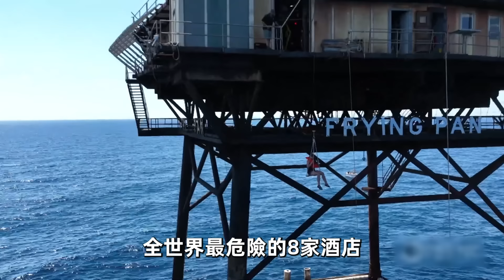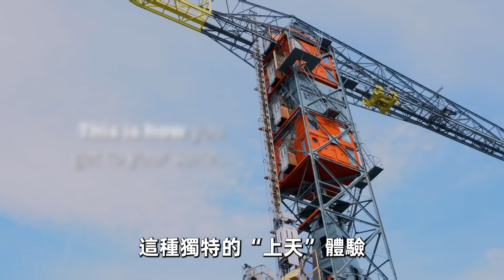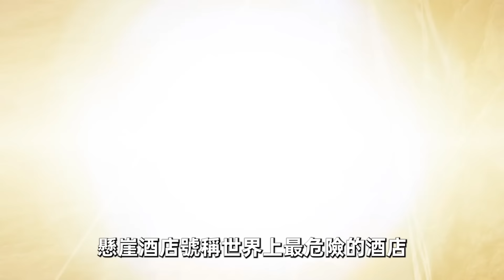全世界最危險的8個酒店！一翻身就是萬丈懸崖，半夜想上廁所怎麼辦？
歡迎收看本期《世界之最TOP》，帶你一起看看全世界最危險的8個酒店。

時間軸
00:00 - 開始
00:59 - 8.煎鍋塔酒店
02:39 - 7.起重機酒店
03:51 - 6.馬卡尼亞野生動物旅館
04:56 - 5.雪松溪樹屋
06:00 - 4.索爾維木屋
07:14 - 3.太空艙膠囊旅館
08:20 - 2.天空旅館
09:21 - 1.懸崖酒店